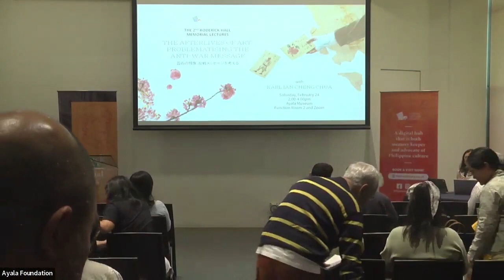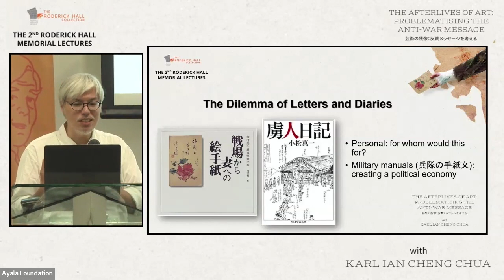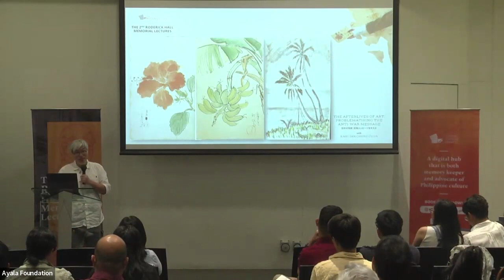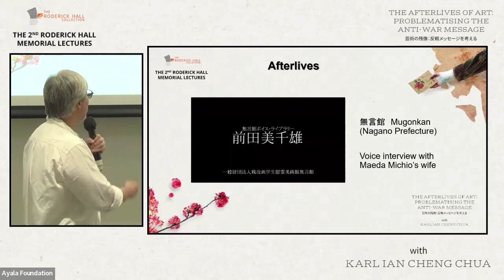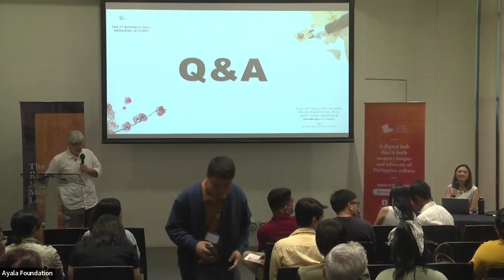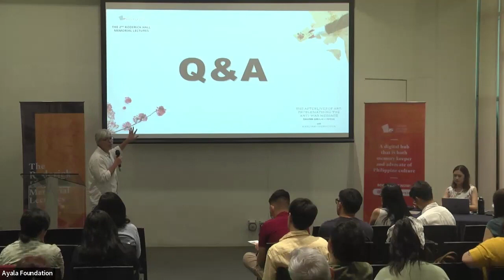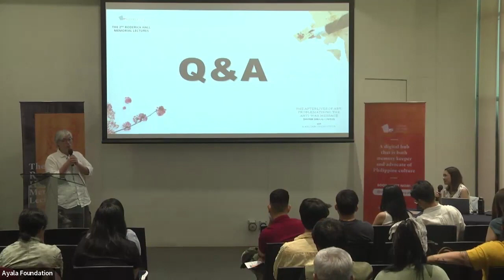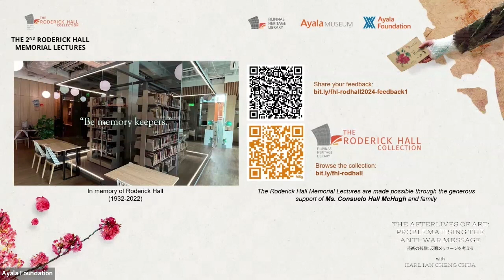The Afterlives of Art: Problematising the Anti-War Message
The 2nd Roderick Hall Memorial Lectures with Karl Ian Cheng Chua

Karl Ian Cheng Chua examines war art through picture diaries (e-nikki) and illustrating postcards (e-hagaki) created by Japanese soldiers and personnel stationed in the Philippines during World War II. Originally intended as private records or intimate messages to loved ones, these images have gained traction as families have chosen to publish their correspondence. Cheng Chua looks at the “afterlives” of these messages, re-viewing and critiquing their anti-war sentiments through a Filipino lens.

The Roderick Hall Memorial Lectures are an annual lecture series to commemorate the longtime patron of Filipinas Heritage Library (FHL), Mr. Roderick Hall. Mr. Hall built The Roderick Hall Collection over the course of his lifetime. Each talk in the lecture series promotes a uniquely Filipino experience of World War II and the war’s continuing legacy. This year's lectures are made possible through the generous support of Ms. Consuelo Hall McHugh and family.

00:13 Introduction to John Labella, FHL Head
1:09 Opening Remarks
6:56 In Memoriam: Roderick Hall, 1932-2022
13:46 Introduction to the Speaker: Karl Ian Cheng Chua
14:44 Lecture proper
58:48 Q & A
1:45:31 Presentation of Certificate to Karl Ian Cheng Chua
1:46:26 Closing